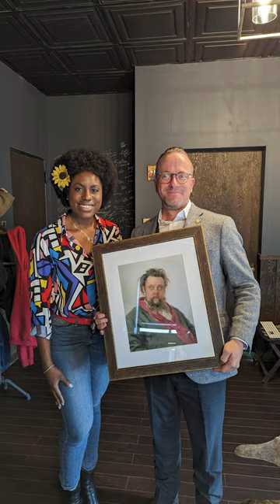Only Real Fans Will Get It!